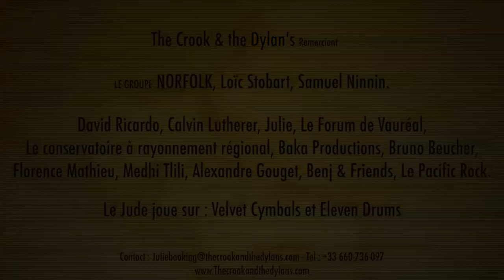The Crook & The Dylan's @ Pacific Rock